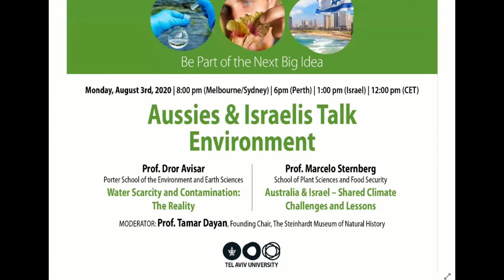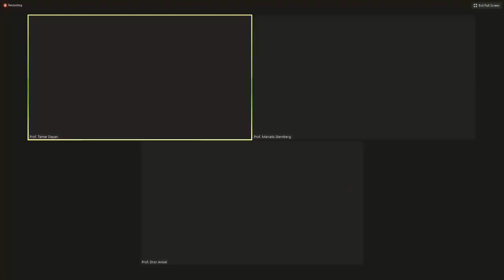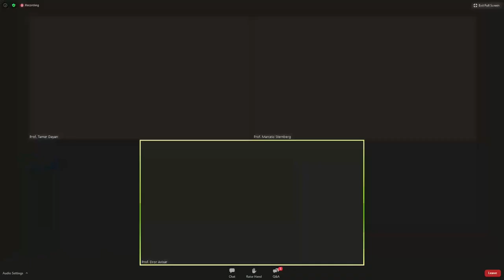Aussies & Israelis Talk Environment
Prof. Dror Avisar, Porter School of the Environment and Earth Sciences
Prof. Marcelo Sternberg, School of Plant Sciences and Food Security
Moderator: Prof. Tamar Dayan, Founding Chair, The Steinhardt Museum of Natural History

3.8.20